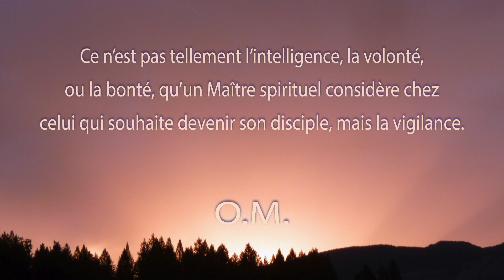Une minute de méditation. Le brûle-parfum.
Lorsque Kundalini s'éveille, il monte de cette même façon en spirale pour éveiller les autres chakras. Quand on fait ce geste de brûler de l'encens, cela répète une coutume d'une initiation très ancienne où on le faisait pour éveiller Kundalini par le parfum, par des médiums, par l'incantation et l'invocation de certains esprits. En réalité, cela représente le chakra (le brûle-parfum et le feu) et le feu de Kundalini qui s'élève (la fumée). Cela montre qu'il faut jeter certaines matières dans le foyer pour que la force commence à s'élever. C'est là tout un mystère. L'Église transmet ces méthodes depuis Atlantis, mais elle ignore le sens de ces rites qu'elle a conservés.